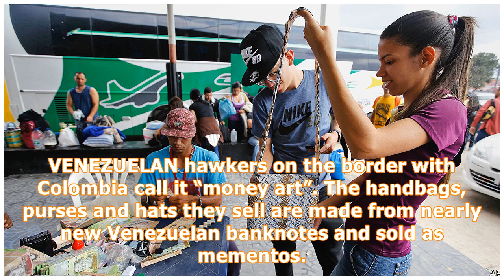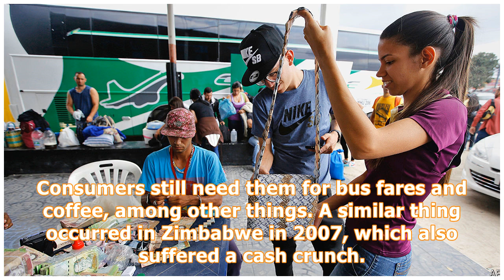Venezuelan cash is almost worthless, but also scarce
VENEZUELAN hawkers on the border with Colombia call it “money art”. The handbags, purses and hats they sell are made from nearly new Venezuelan banknotes and sold as mementos. Payment is in “real money”, meaning Colombian pesos. The handicrafts cost the equivalent of $5 or so. The raw material—banknotes in denominations of two, five and even 100 bolívares—are still legal tender in Venezuela. But inflation is so high they are worth more folded up into origami objects than as cash. The free-market...